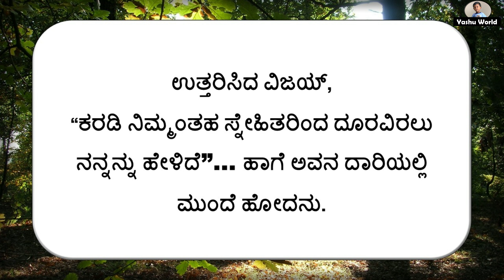ಇಬ್ಬರು ಸ್ನೇಹಿತರು ಮತ್ತು ಕರಡಿ - Two friends and a Bear Story in Kannada